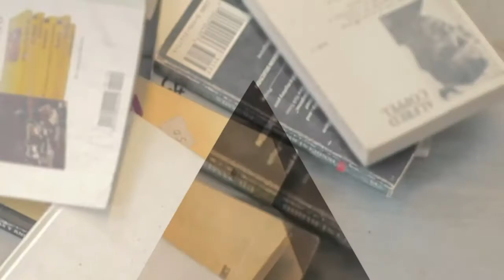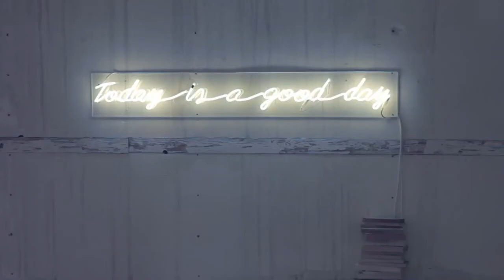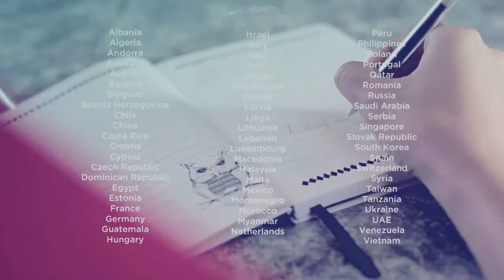Springfield видео кампања - есен/зима 2013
Видео кампања за колекцијата есен/зима 2013 за брендот Springfield.